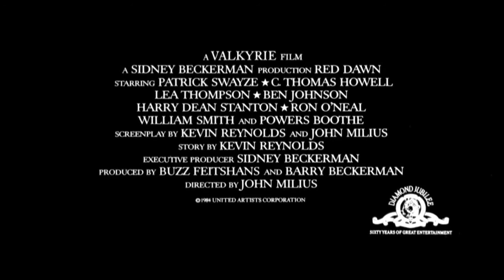Red Dawn - action - 1984 - trailer